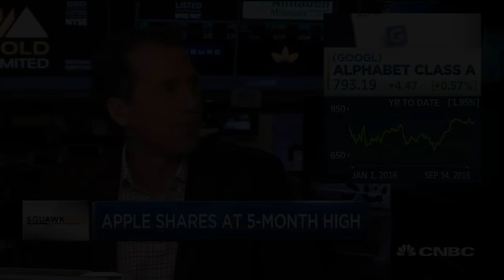Confide President: iOS 10 Quite A Big Release | CNBC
Jon Brod, Confide co-founder and president, discusses the rollout of Apple's iOS 10.